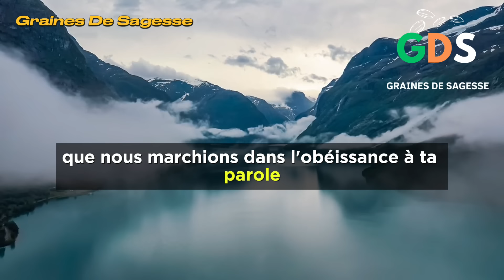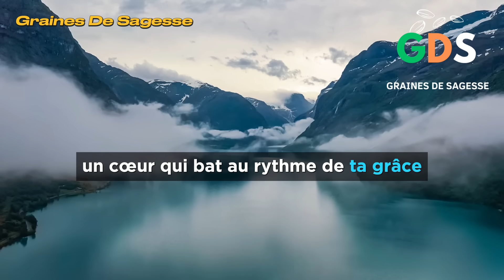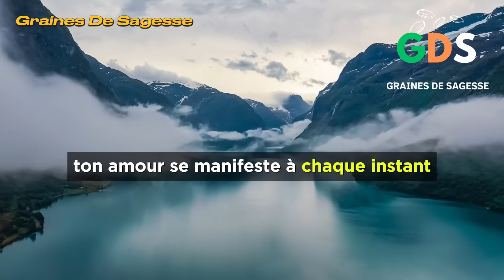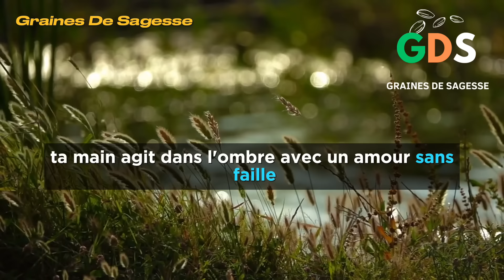Prière Puissante De Gratitude Envers Dieu Pour le Don de La Vie et d'un Nouveau Jour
►COMMENTE ! 💬
►PARTAGE ! ➤

Commencez votre journée avec une prière de gratitude envers Dieu pour le don précieux de la vie et d'un nouveau jour. Dans cette vidéo, vous trouverez des paroles inspirantes et réconfortantes pour remercier le Seigneur de vous avoir accordé un autre jour à vivre. Que vous soyez chrétien, catholique ou d'une autre confession, cette prière du matin vous aidera à cultiver un esprit de reconnaissance et de paix intérieure. Joignez-vous à nous pour célébrer le miracle de l'existence et aborder la journée avec un cœur rempli de gratitude envers le Créateur.